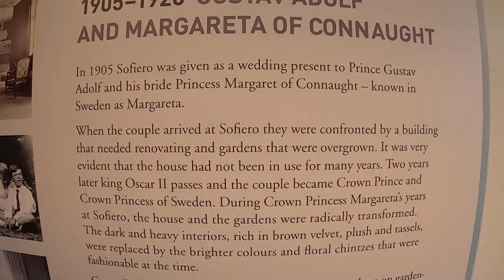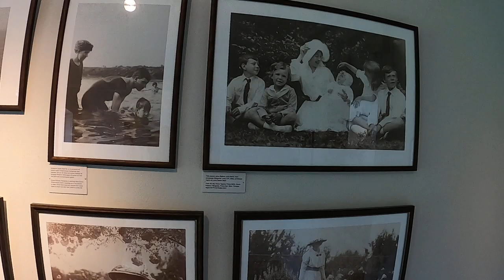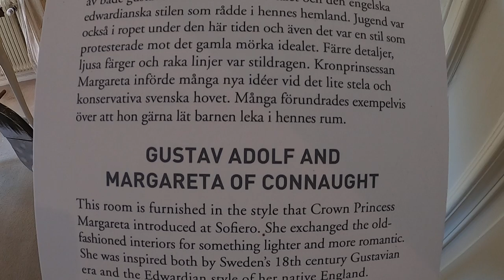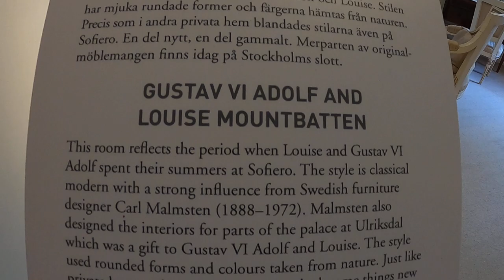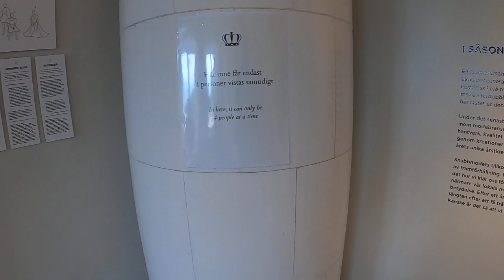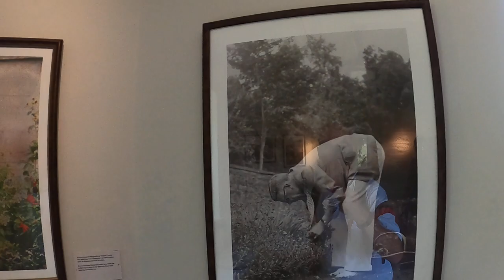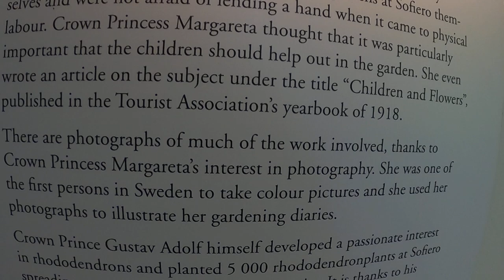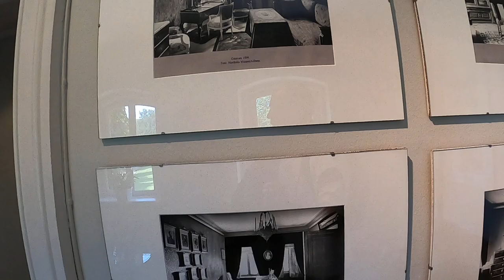Sofiero Palace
16/07/21